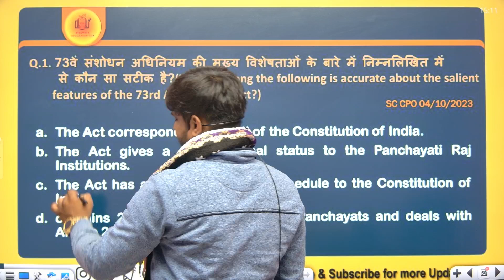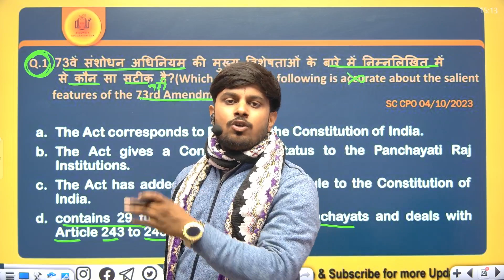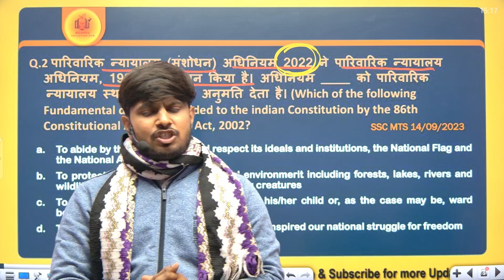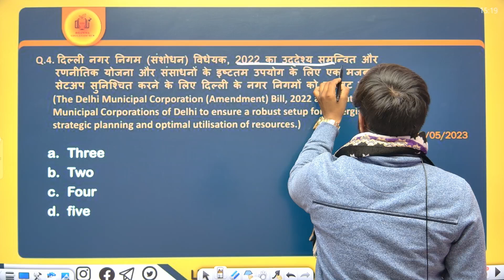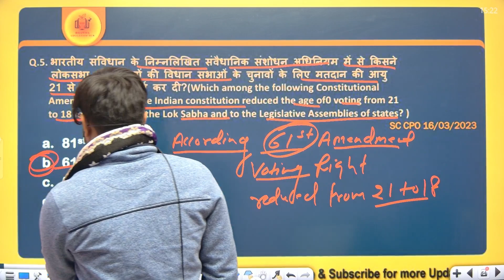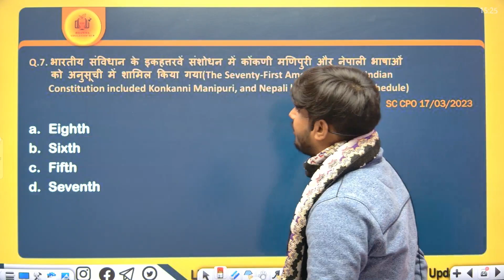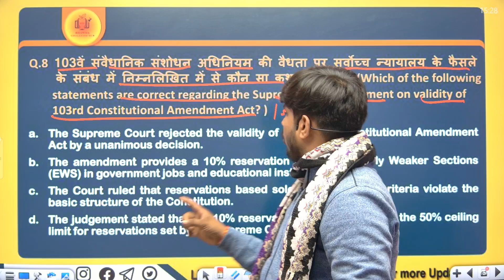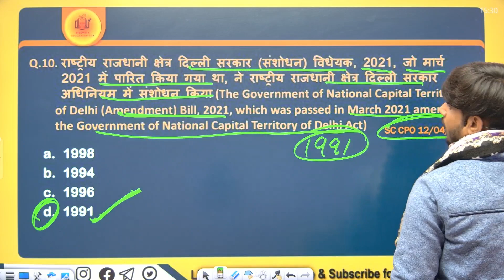Get READY for SSC Exams with Ankit Sir's GS Class! | set - 08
Join Ankit Sir's GS Class to boost your preparation for SSC Exams! In this video, Ankit Sir shares his expert guidance to help you get ready for the upcoming SSC exams. Covering the most important topics and providing valuable insights, this GS class is a must-watch for all SSC aspirants. So, get started on your exam preparation journey with Ankit Sir's GS Class and crack the SSC exam with confidence!

“इस वीडियो में आपको SSC परीक्षाओं के लिए General Studies (GS) और General Knowledge (GK) के महत्वपूर्ण प्रश्नों का प्रैक्टिस सेट मिलेगा। ये प्रश्न विभिन्न SSC परीक्षाओं जैसे CGL, CHSL, MTS, GD, और अन्य सरकारी परीक्षाओं के लिए बेहद उपयोगी हैं।

वीडियो में दिए गए प्रश्न और उनके उत्तर आपको अपनी तैयारी को मजबूत करने और परीक्षा में अच्छे अंक लाने में मदद करेंगे।

Our Courses